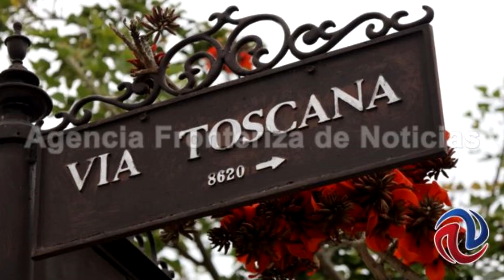Enfrentamiento en colonia Cumbres de Juarez